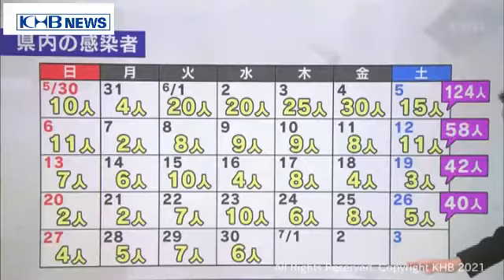6月の感染者227人で5月の1/3 宮城県（20210630OA)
6月の感染者数は5月の3分の1の272人です。